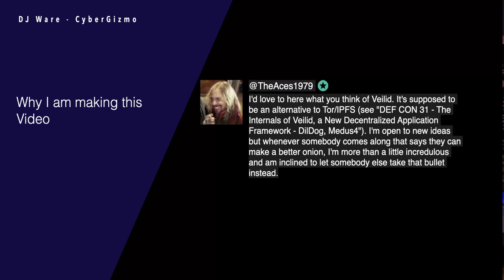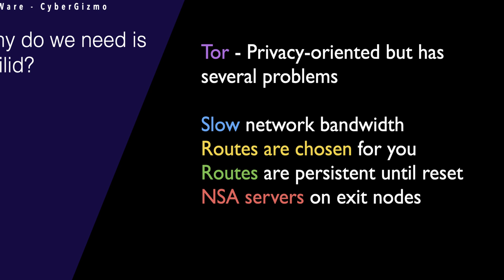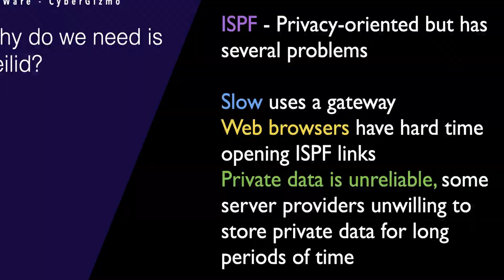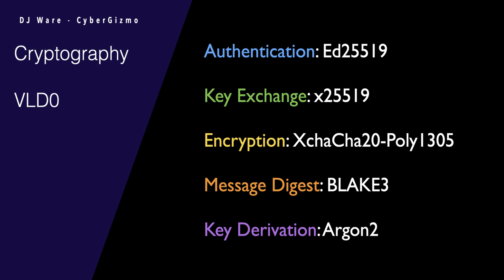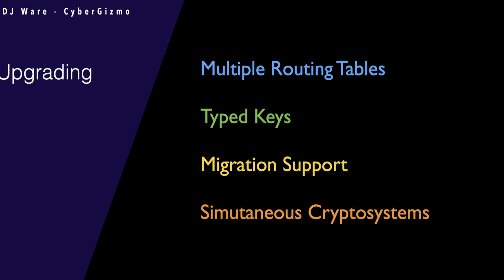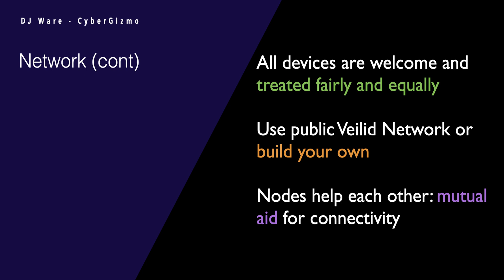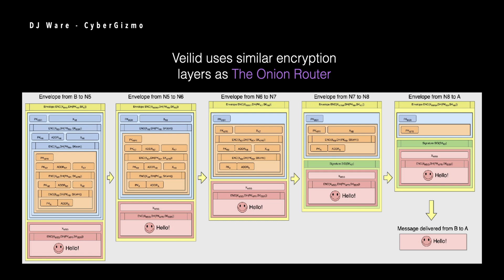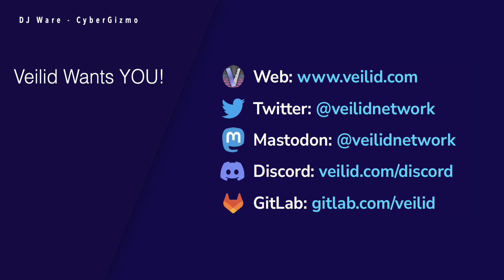Veilid - The Next Generation of Tor?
Blackhat 31 was 3 weeks ago in Las Vegas, as always many new idea surfaced and major announcements for new software solutions.

Out of Cult of the Dead Cow comes Veilid, a Next Generation Privacy and Anti-Censorship Applications Framework based on Rust.

By request of a viewer, I am looking into this software stack, and here are the details I found, from their Blackhat presentation and from the documentation which is rapidly being churned out on their website.

AI Artwork:  Long Horn Steer Skull in the West Texas plains (which is home to the CDC)

Chapters
00:00 - Start
01:52 - What's wrong with Tor?
05:06 - What is Veilid?
05:39 - Veilid Application Framework
06:40 - Encryption
09:53 - Storage
11:43 - Routing
14:55 - Summary
16:05 - How You Can Help
16:57 - Mu Thoughts
17:44 - Thank you!

Gear I used to make these videos

Hardware
Mac Mini M1
Lenovo Thinkpad X1 Extreme (Daily Driver Linux)
AMD Rysen Machine (Currently Unplugged)
Khadas VIM 3
NVIDIA Jetson Orin Nano
Odroid N2+
Raspberry Pi 4
Intel Nuc 10
Intel Nuc 12

Network
Aruba Instant On 1930 24-Port Gb Ethernet

Video Equipment
Panasonic GH6 Camera
Panasonic GH4 Camera
Blackmagic Design ATEM Extreme Pro ISO
Blackmagic Design Hyperdeck Studio HD Mini
Blackmagic Design Hyperdeck Shuttle
Blackmagic Design Cloud Pod

Audio Equipment
Shure SM7b
Universal Volt 276

Software
Rogue Amoeba Audio Hijack 3
Rogue Ameoba Loopback
Blackmagic Design Davinci Studio 18